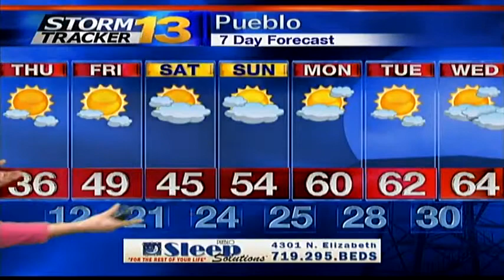Rachael's Wednesday Evening Forecast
Snow will finally come to an end tonight... with much nicer weather arriving later this week.